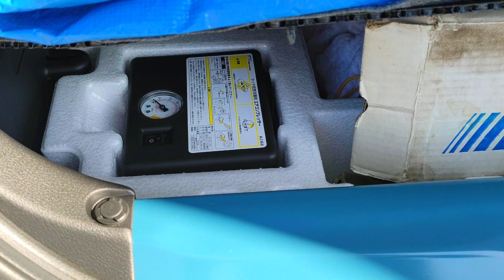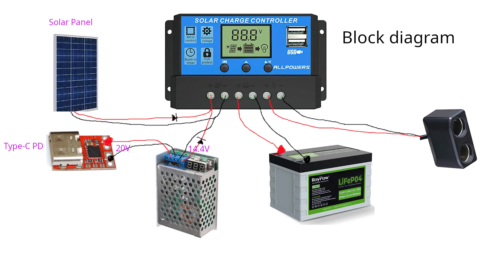モバイルバッテリーで自動車用の12V機器を動かします